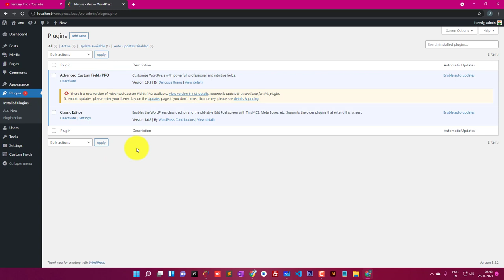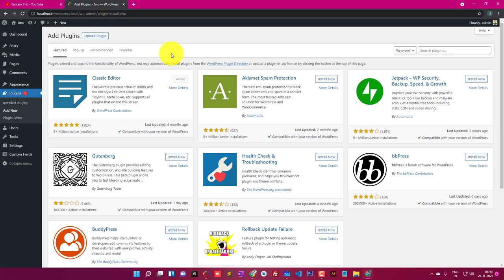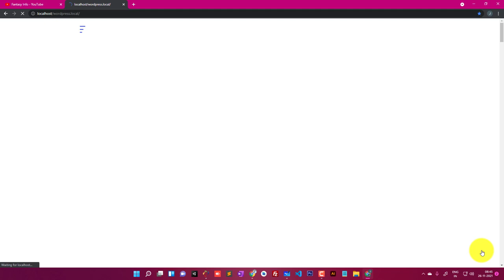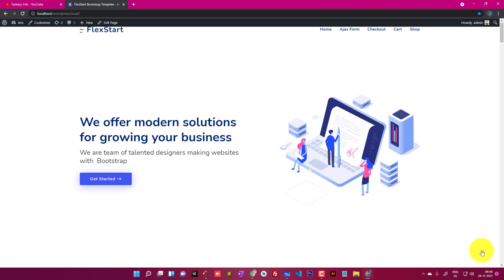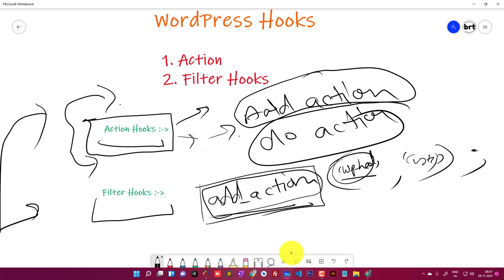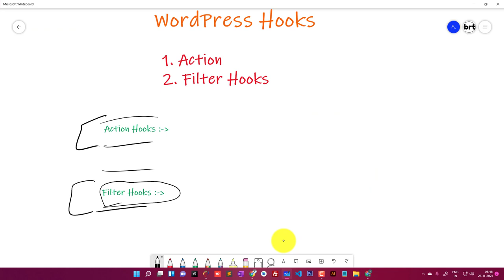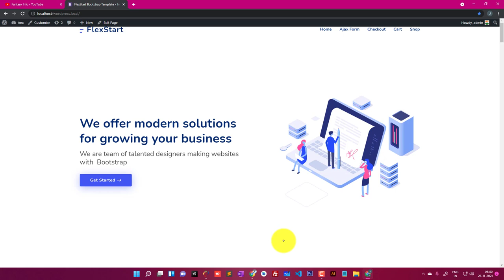WordPress Plugin Development Tutorial In Hindi / Urdu | WordPress Hooks In Hindi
WordPress Plugin Development Tutorial In Hindi | WordPress Hooks In Hindi

In this Video You will learn How to use Wordpress Hooks in Hindi, Wordpress Action Hooks, and Wordpress Filter Hooks in Hindi.

wordpress in Urdu.
wordpress hooks in Hindi,
wordpress action hook,
wordpress filter hook